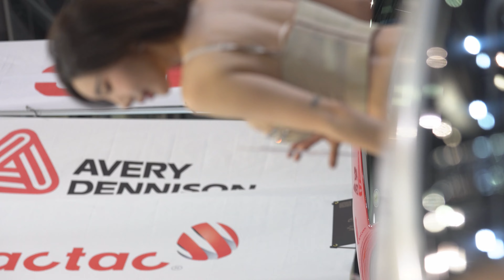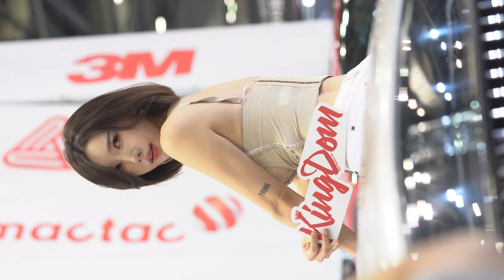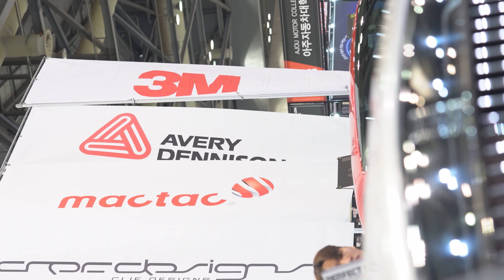[4K] 2023.9. Auto Salon Week(오토살롱위크)